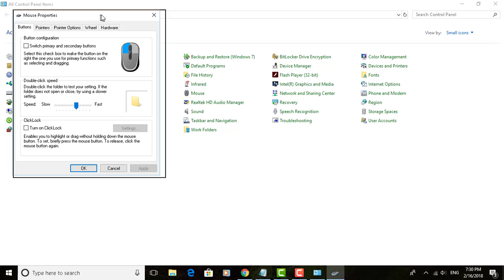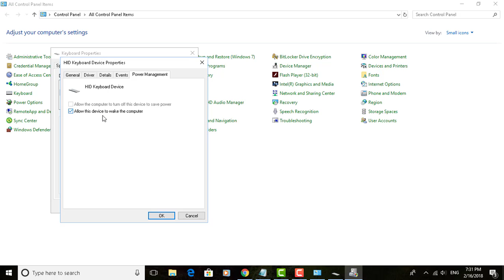How to Stop Mouse / Keyboard from Waking Computer in Windows 10 (Tutorial)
This tutorial helps to How to Stop Mouse / Keyboard from Waking Computer in Windows 10